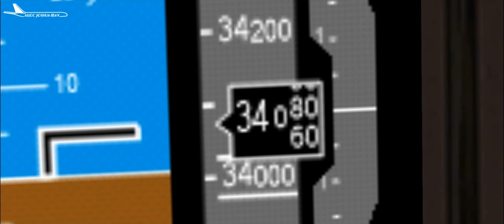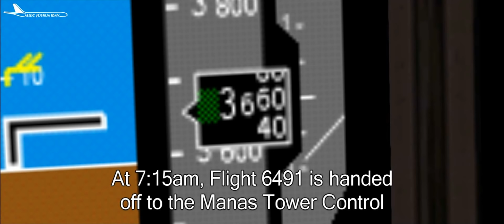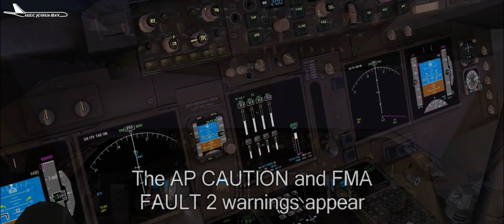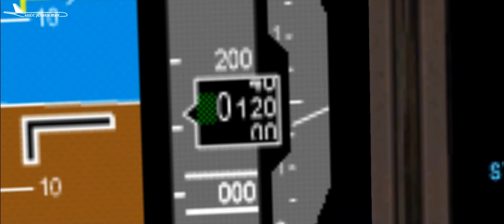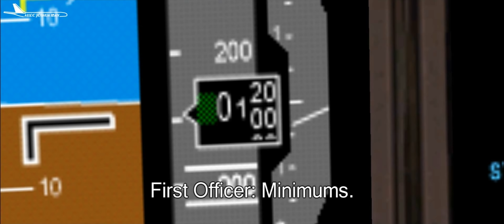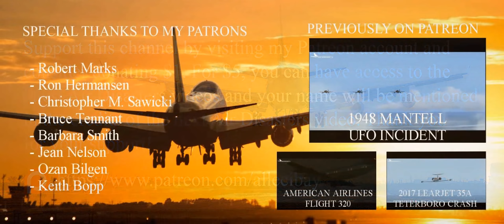Runway Overshoot | Turkish Cargo Flight 6491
Turkish Airlines Flight 6491 was a scheduled international cargo flight operated by ACT Airlines on behalf of Turkish Cargo, from Hong Kong to Istanbul via Bishkek, Kyrgyzstan. On 16 January 2017, the Boeing 747-400F flying the route crashed in a residential area while attempting to land in thick fog at Manas International Airport, Bishkek. A total of 39 people – all four crew members on board and 35 residents on the ground – were killed.